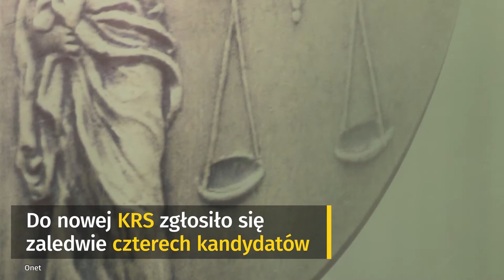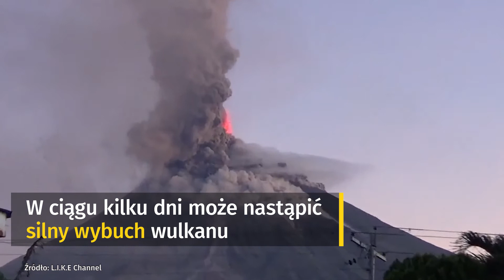Tylko 4 chętnych do Krajowej Rady Sądownictwa | Onet24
Do nowej Krajowej Rady Sądownictwa zgłosiło się tylko 4 kandydatów. Na Filipinach ewakuowano 56 tys. osób z terenów wokół wulkanu Mayon.